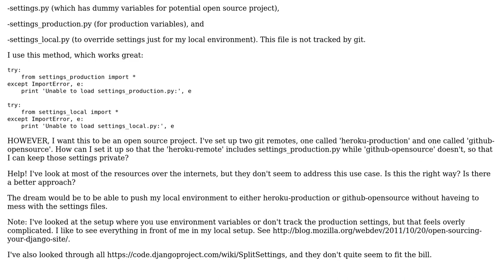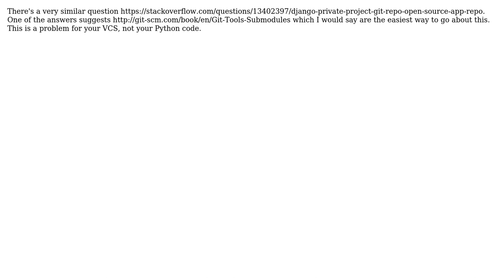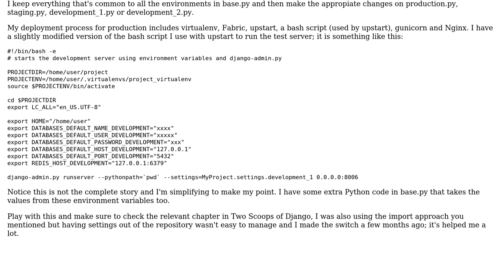How to setup django application for production and open source, with one repository?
With thanks & praise to God, and with thanks to the many people who have made this project possible! | Content (except music & images) licensed under CC BY-SA | Music | Images & others | With thanks to user Tom Manterfield user Ryan Walton user Mentakatz and the Stack Exchange Network Trademarks are property of their respective owners. You are responsible for your own actions.